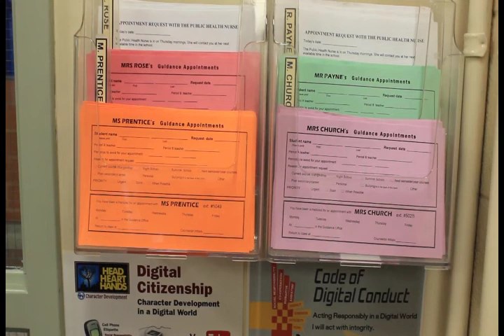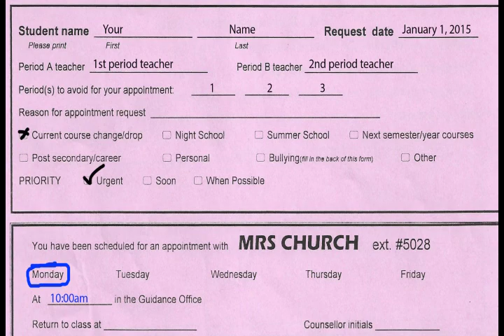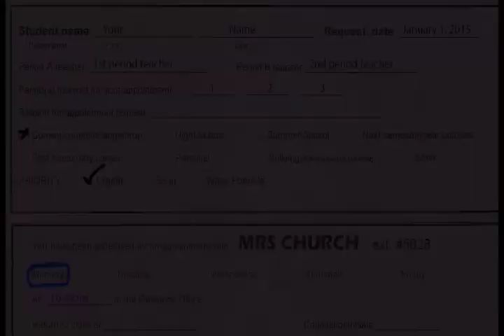Welcome To Guidance @ Grand River Collegiate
This video was made for the Guidance Department at Grand River Collegiate. This is an introduction to the whole department of the department for new students at Grand River Collegiate.